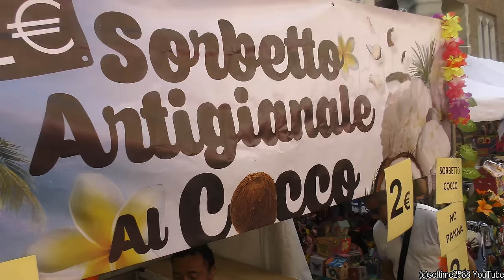Biggest Italian Street Food Event from the World. Huge Grills, Meat, Seafood. Italy Street Food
Artigiano in Fiera - Rho, Milano, Italy